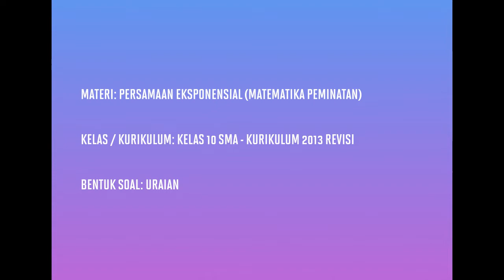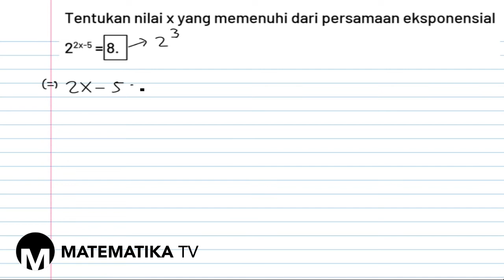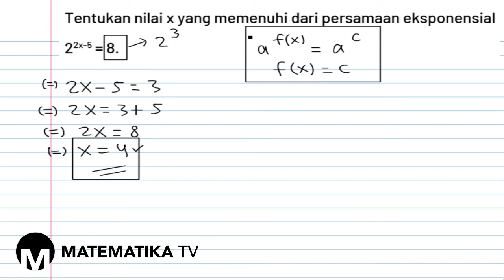[KELAS X PEMINATAN - KURIKULUM 2013] PEMBAHASAN SOAL URAIAN PERSAMAAN EKSPONENSIAL (062)